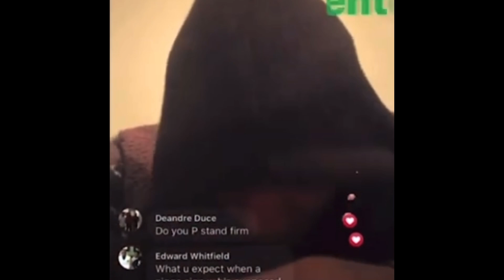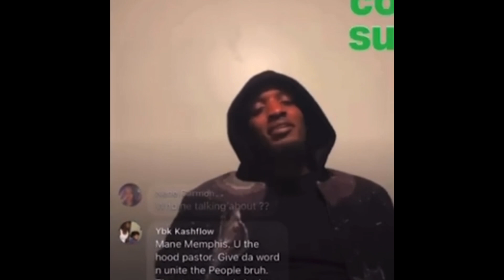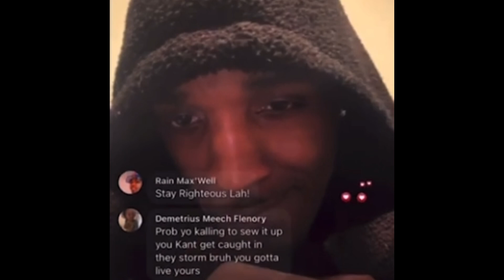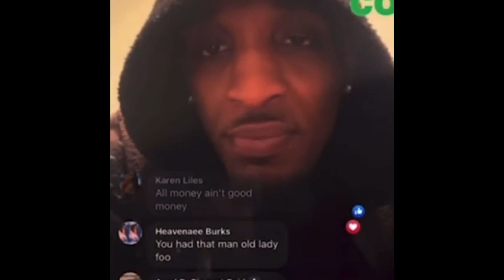finesse2tymes big Brother Big A Say finesse2tymes a Coward